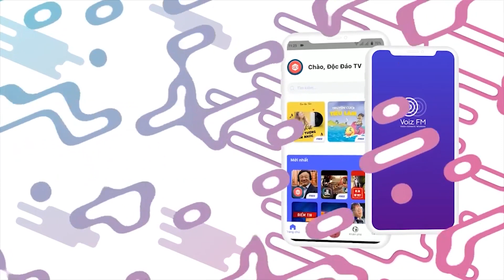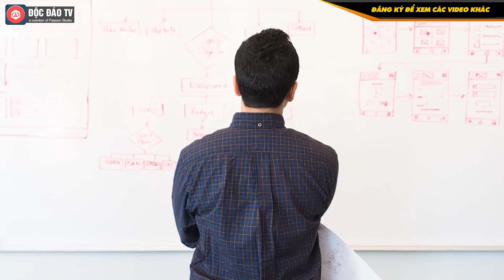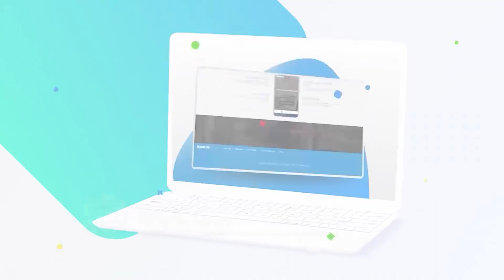Con Người Sẽ Ra Sao Khi Trái Đất Đột Nhiên " Mất Điện " ?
Bỗng Một Ngày Cả Thế Giới Bị Mất Điện Thì Sẽ Như Thế Nào? Điều gì sẽ xảy ra khi trái đất chúng ta không còn khả năng sản sinh ra điện năng?
Sẽ chẳng có ai lên đây để comemt trả lời video này nữa!!
Sẽ ko còn có TV, tủ lạnh, điều hòa hay điện thoại,... nữa. Cuộc sống của chúng ta sẽ bị đảo lộn hoàn toàn
Giao tiếp qua email, gọi điện, tin nhắn sẽ bị loại bỏ. Việc giao tiếp với nhau từ xa sẽ trở thành giấc mơ xa vời
Chúng ta sẽ quay lại sử dụng đè dầu, nến để thắp sáng.
Ko có điện, Xe điện xe xăng có thể sẽ trở nên vô dụng hoàn toàn, có lẽ nào động cơ hơi nước lại lên ngôi? Mọi người chắc sẽ cưỡi ngựa nhiều hơn
00:00 Intro
00:23 Nội dung chính